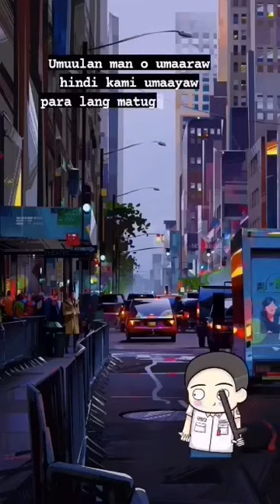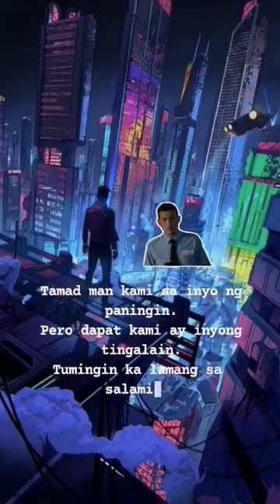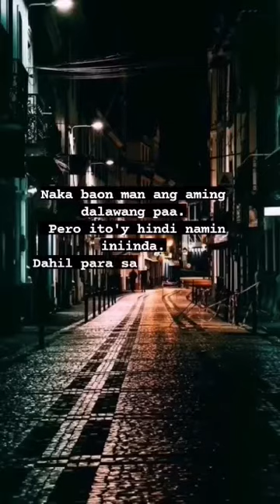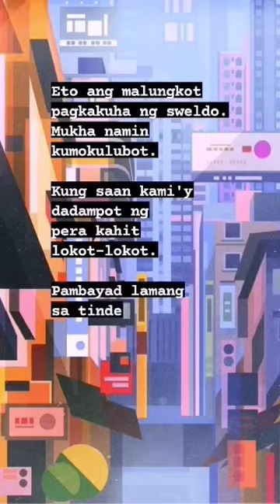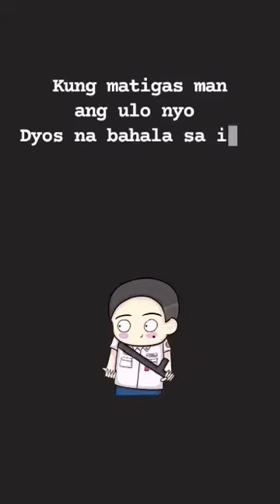Ang buhay gwardya..kay dami ng responsibilidad n dala dala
Ang buhay gwardya,,kay dami ng responsibilidad na dala dala